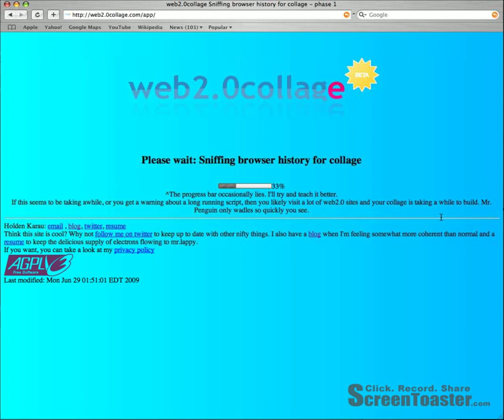Any website you visit can determine your browser history - a screencast showing how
A new website, web2.0collage.com , illustrates just how easy it is for websites to determine your browser history.